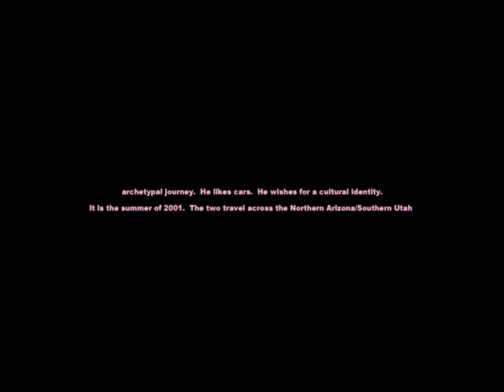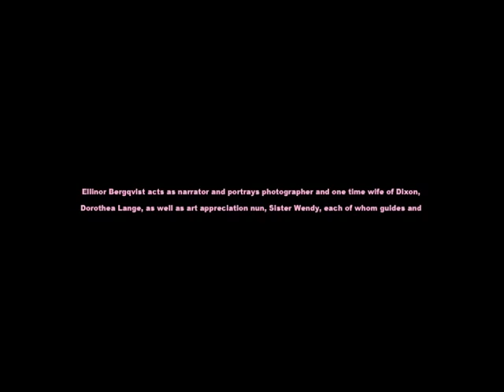Sunset With Pink Pastoral (a Multimedia Opera), Part 1 of 4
A multimedia opera, premiered 2005, Rose Wagner Center, Salt Lake City.  Text by Lara Candland, Music by Christian Asplund, electronic music by Margot Murdoch, video by Tyri Pini.
Margot Murdoch: Karen
John Kovalenko: Milk
Steve Liening: Knee Patch, Earth Knower, Earth Dude
Ellinor Bergqvist: Sister Wendy, Dorothea Lange
Christian Asplund: Maynard Dixon